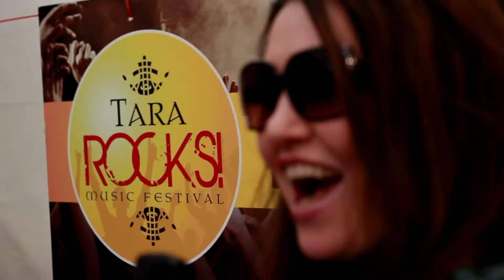Tara Rocks 2014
Promotional video for Tara Rocks! 2014 featured Jack Lukeman, Hothouse Flowers, The Riptide Movement and many more.

Saturday 24th August 2014. Tara Na Ri, Garlow Cross, Navan, Co Meath.